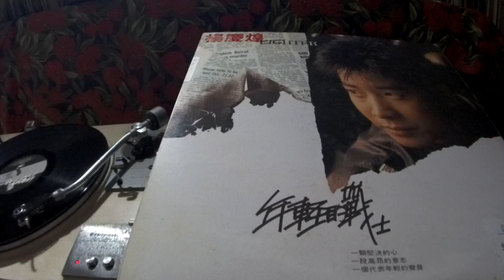楊慶煌 Yang Qing Huang -- b1 爲我披上衣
TIAN XIA  TH-001